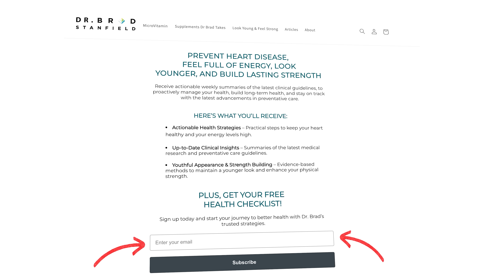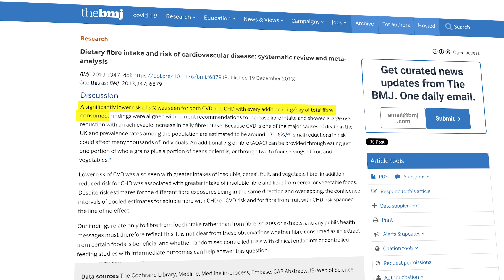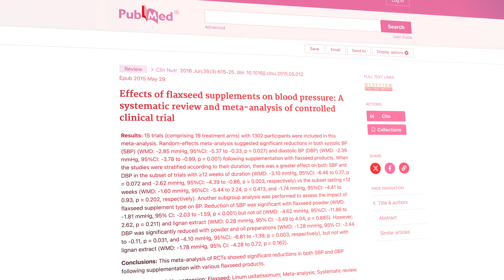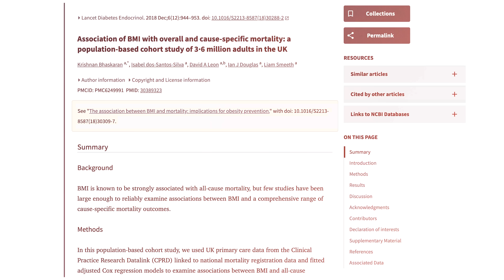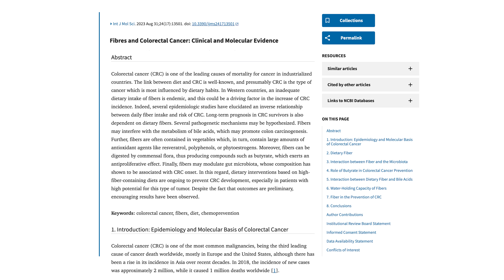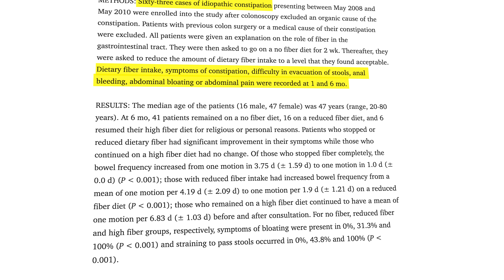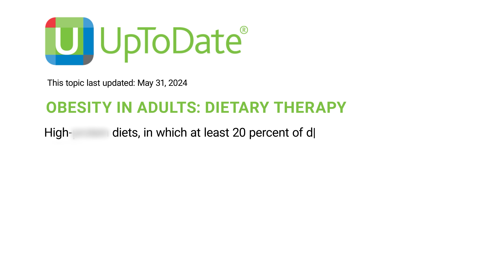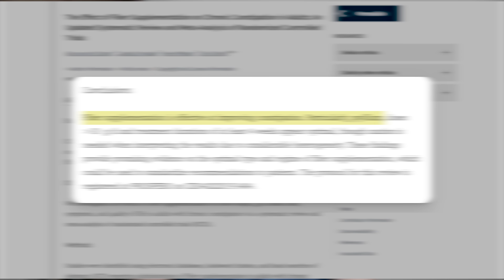These Foods Lowered Premature Death Risks by 23%